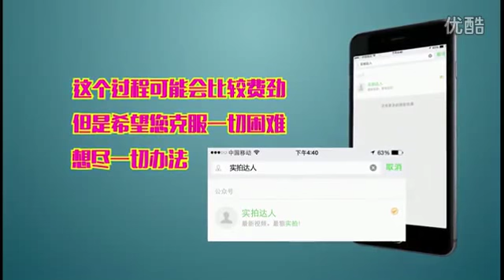表哥知道妹妹还是清白之身，直接把妹妹按到了墙角！